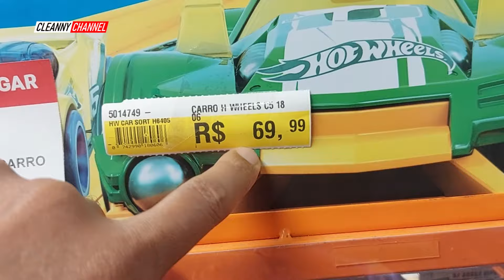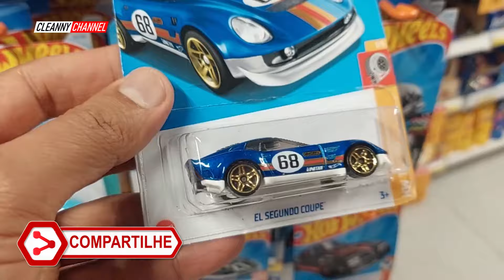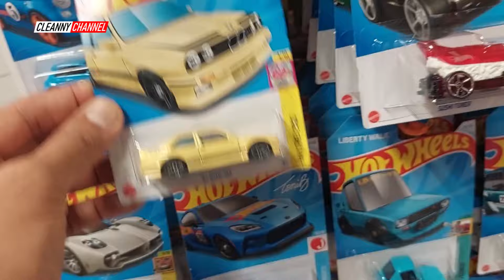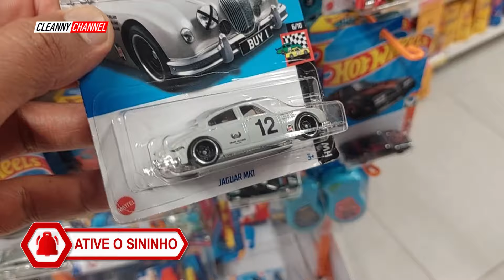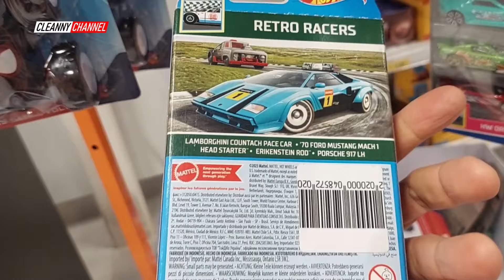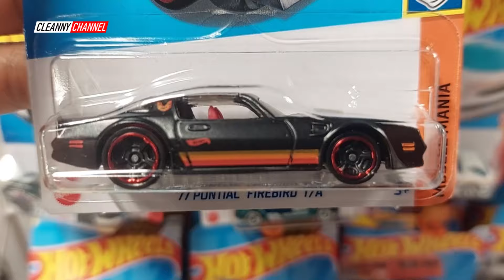CAÇADA HOT WHEELS MUITAS MINIS NESSA LOJA e PREÇO 5PACK...[PT-BR] Cleanny channel 1622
Olá Team Cleanny channel! Nessa Caçada Garimpamos Muitos Hot Wheels Nessa Loja, Tem Packs com 5 Minis, Monster Trucks e Mais, Vale a Pena Conferir! Então Vem Com a Gente e Acompanhe o Vídeo Aí Até o Final... Cleanny hotwheels caçadahotwheels maisto majorette diecast coleção Segue aí nosso canal no INSTAGRAM FACEBOOK